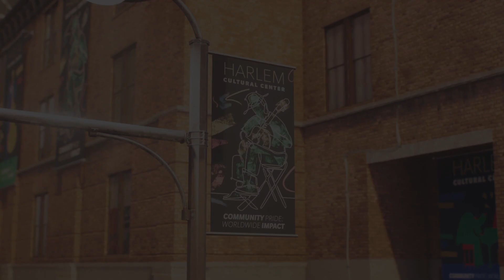SpiderMan 2 part 11 uptown music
Hip hop in Harlem